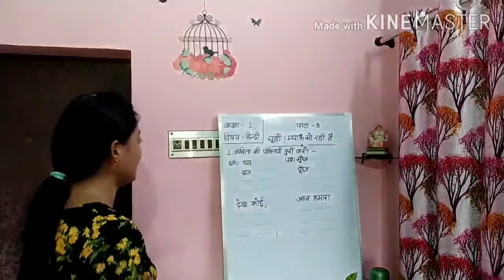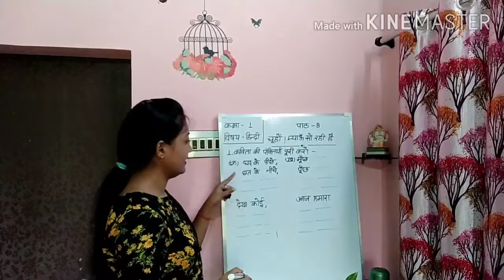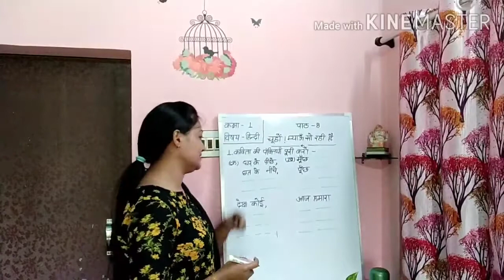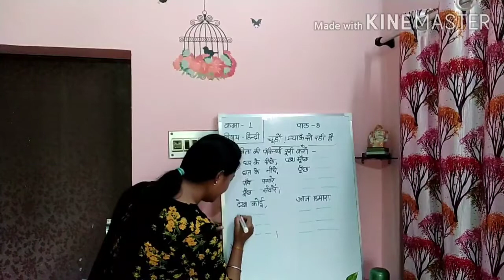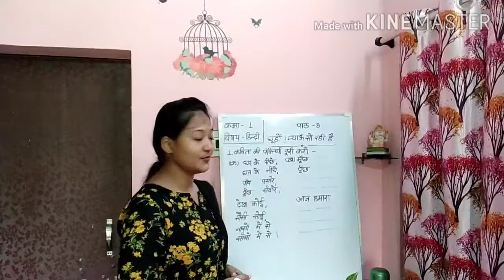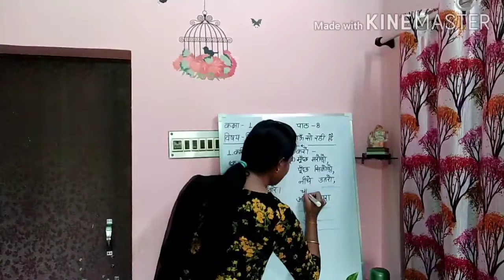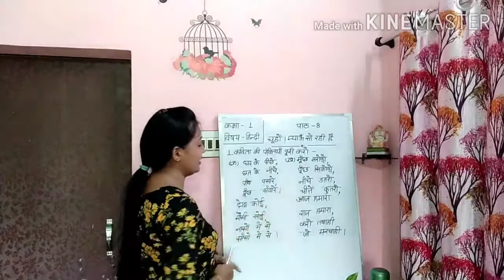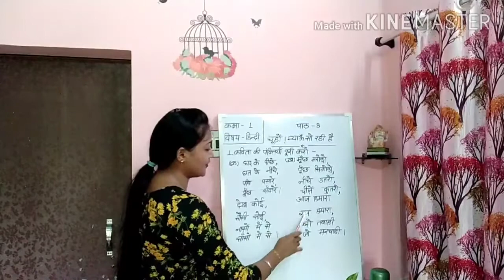Class I HINDI TOPIC: चूहों ! म्याँऊ सो रही है (भाग 2)